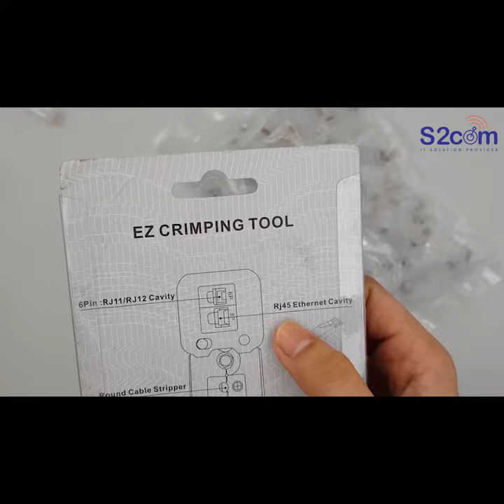Ezi Rj45 Cat5 Cat6 Ez Pass-Through Connectors Crimping Tool (S722)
-Durable and practical
-Cable Cutter Piercing Crystal Head Crimping
-EZ RJ45 RJ11
-Multi-function 6P 8P Dual-purp-
-Cable Stripper Crimping Tools
-Durable and practical

Size: 23*7*4cm
Material:Plastic + steel
Colour: Blue

🔴Quick and easy: to meet the needs of high-tempo environments and high-quality crimping.